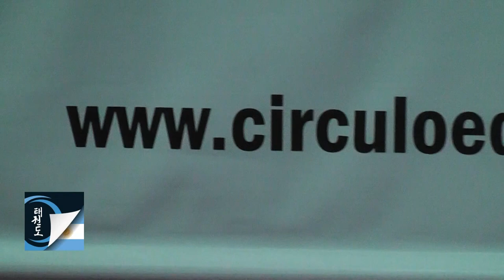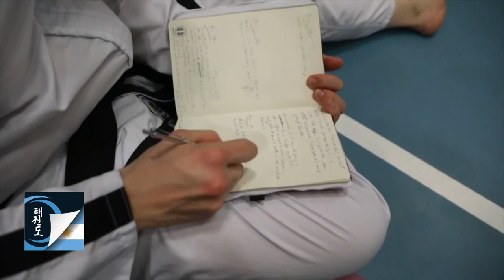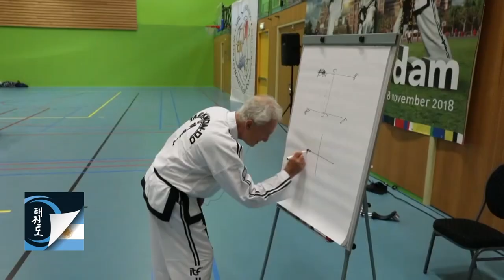Programa Taekwon-do Argentino Tv Nº 46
Taekwon-do Argentino ITF se emite por Cablevisión Somos Norte: Canal 7 - Canal 607 HD - Canal 517 Flow Sábados 22:00 hs. - Domingo 13:00 hs. - Miércoles 06:00 hs. - Jueves 05.30 hs. Cablevisión Somos Sur: Canal 7 - Canal 607 HD - Canal 516 Flow Domingo 03:00 hs. - Domingo 11:30 hs. - Lunes 05:00 hs. - Lunes 20:30 hs. - Martes 22:00 hs. - Miércoles 14:00 hs - Cablevisión Somos Oeste: Canal 7 - Canal 607 HD - Canal 518 Flow Jueves  14:00 hs. - Viernes 11:30 hs. Telecentro Canal 505: Martes 14:00 y 20:00 hs. - Miércoles 02:00 y 08:00 hs.